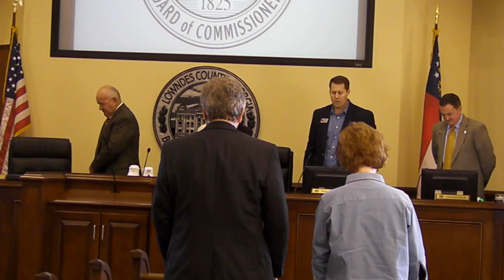Items 1-7 @ LCC 25 October 2011